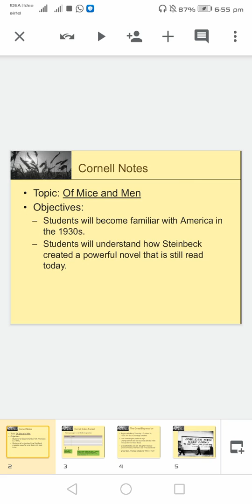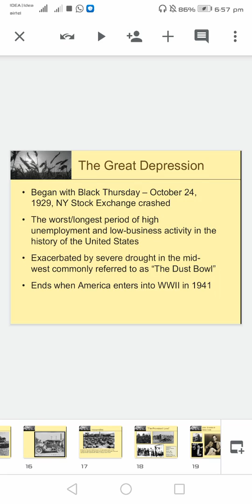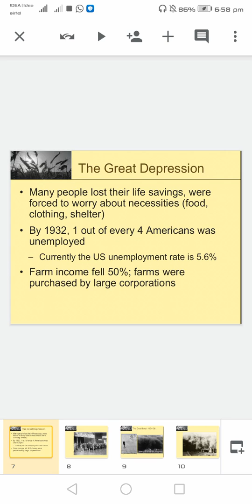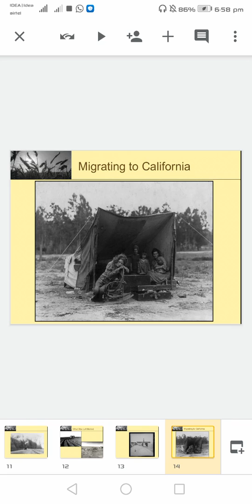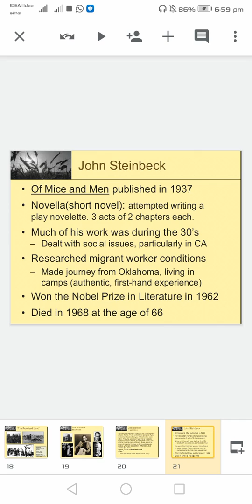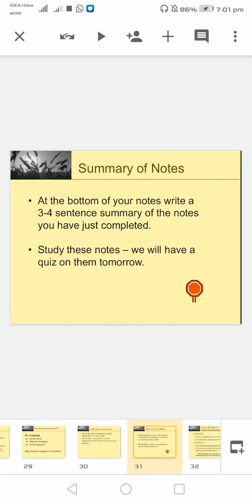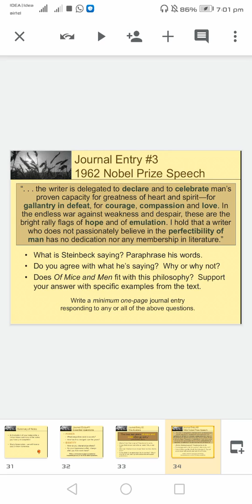Of Mice and Men